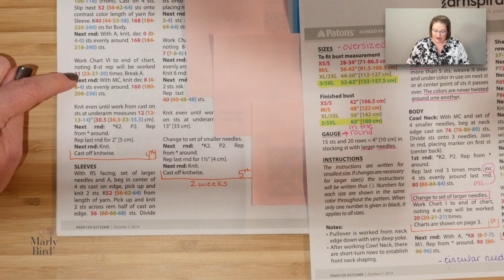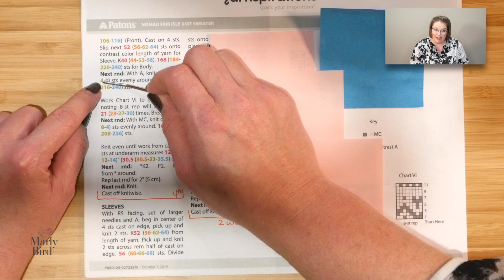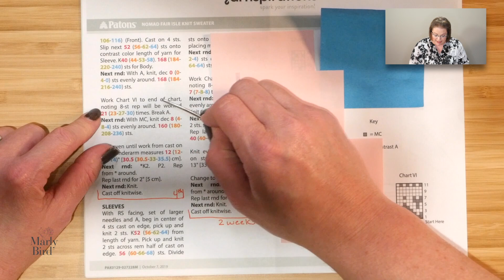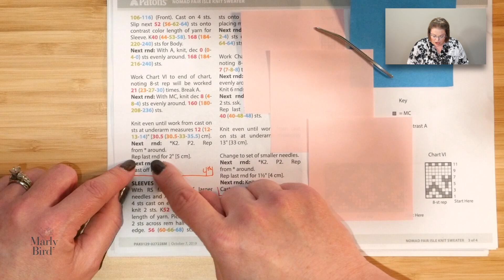Nomad Knit Fair Isle Pullover 4 of 5 || Yoke Sweater || This or That Knit-along Video 4 of 5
This beautiful fair isle knit yoke sweater is one of the THIS or THAT sweaters of the Marly Bird Knitalong. Make this sweater along with Marly's step by step tutorials.

Get the knit-along details and the link to the pattern

Prym Ergonomic Double Pointed Needles
Chiaogoo Red Lace Interchangeable Needle Set

🥰 Share your project with me on social media! MarlyBird.